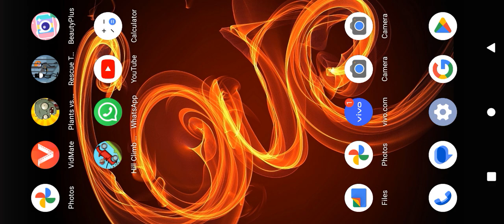28 May 2023